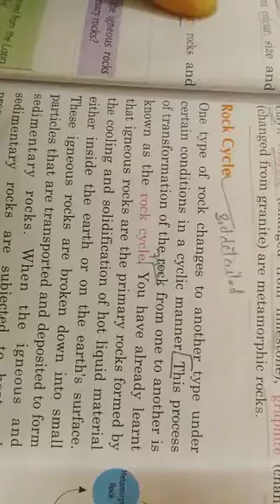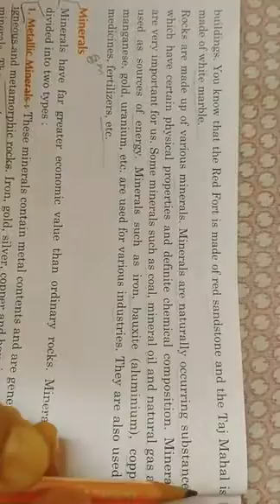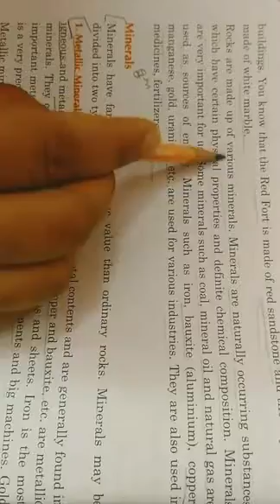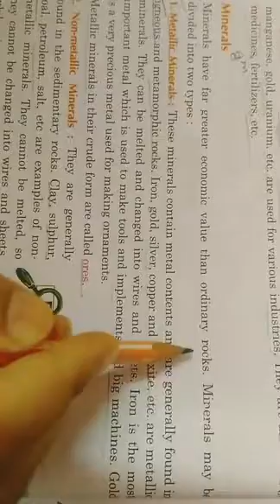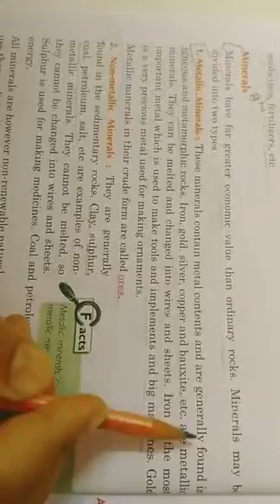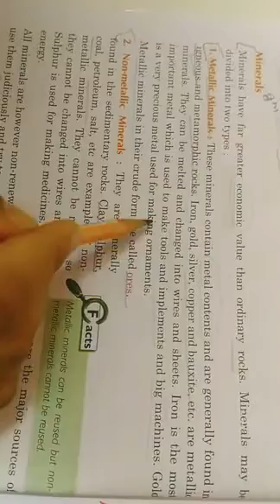Class - 7th (S. St) Ch - 2 (Geography) Part - 3